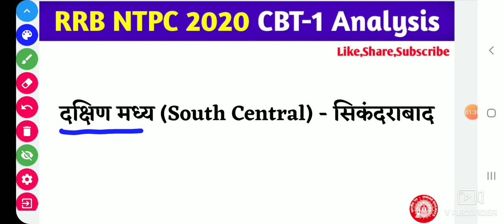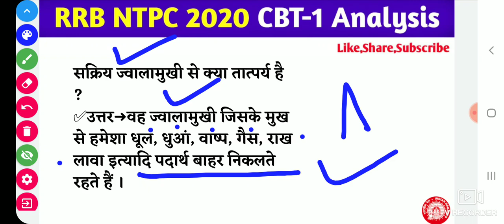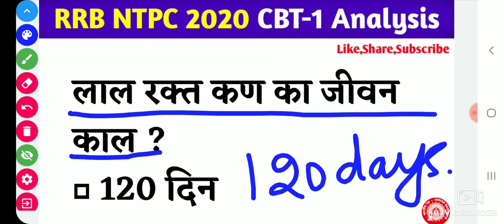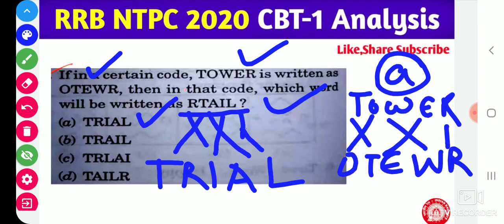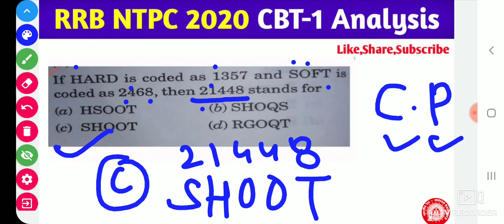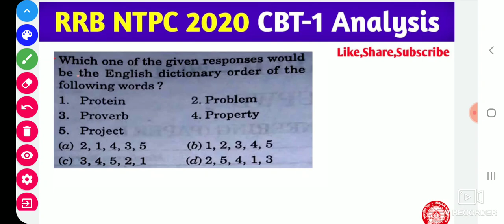NTPC EXAM ANALYSIS TODAY | NTPC 6 FEBRUARY SECOND SHIFT PAPER 2021 | RAILWAY NTPC TODAY EXAM REVIEW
NTPC TODAY EXAM ANALYSIS | NTPC 06 February SECOND Shift PAPER 2021 | RAILWAY NTPC TODAY EXAM Analysis

( Shift-02)

( SHIFT -02)

RRB NTPC Today Asked Questions 06 feb

RRBNTPCTODAYEXAMANALYSISCBT-01

( Shift-02)

( SHIFT -02)

Today PHYSICS CHEMISTRY BIOLOGY Questions Asked in RRB NTPC CBT-01

RRB NTPC EXAM CBT-1
NTPC TODAY'S EXAMS ANALYSIS
Today NTPC Question Paper
NTPC EXAM ANALYSIS SHIFT-1
RRB NTPC EXAM TODAY SAWAL
RRB NTPC TODAY EXAM MEMORY BASED QUESTIONS PAPER
Railway NTPC CBT-01 CUTOFF 2020
Exam Pattern changed RRB NTPC EXAM CBT-1 TODAY EXAM ANALYSIS 2020